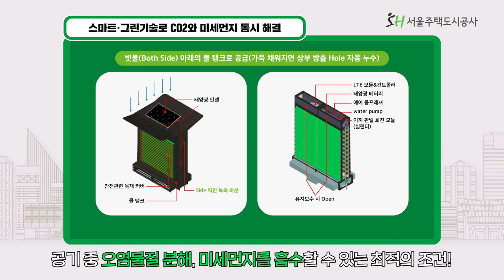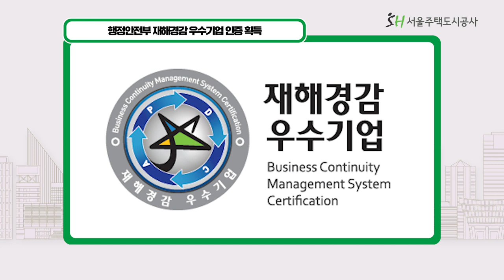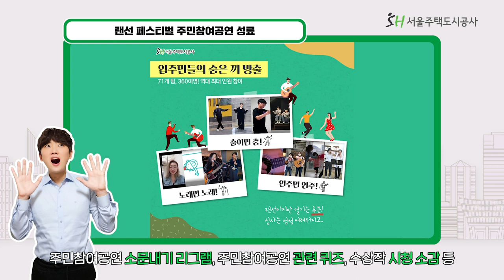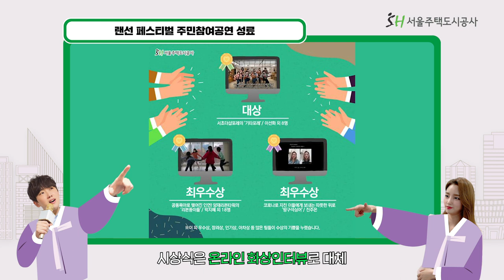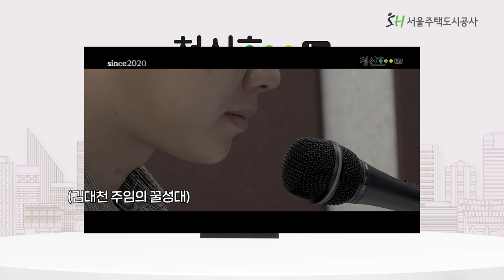[SH 뉴스] 2021년 1월, 궁금하다 니 소식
2021년 1월, 새해에 SH공사에서 무슨 일이?!

SH공사 주요 정보도 놓치지 마세요👀👍

잠깐!
✔ 당첨자
김영훈 / 이경신

입력기한: ⭐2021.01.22(금) ~ 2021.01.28(목)⭐

00:00 시작
01:23 스마트·그린기술로 CO2와 미세먼지 동시 해결방안
02:31 노숙인에게 방한 위생용품 600세트 전달
03:21 행정안전부 재해경감 우수기업 인증 획득
04:21 랜선 페스티벌 주민참여공연 성료
05:52 슬기로운 SH생활 - 킬링포터 현장 비하인드
07:19 누가 좋아요 소리를 내었어 - 구독자 댓글 읽기 및 당첨자 발표
10:47 클로징